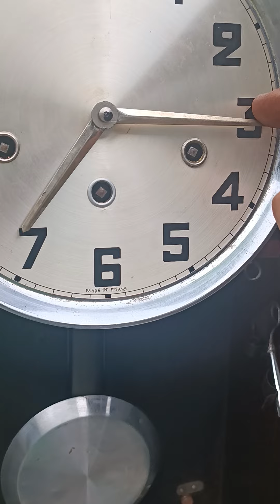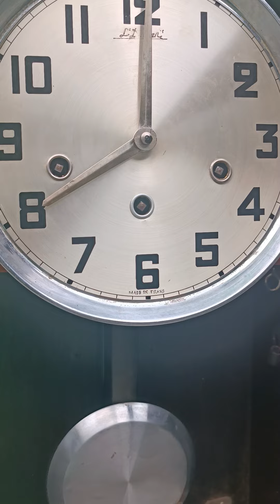L'Ducher Franzh - 081330044499